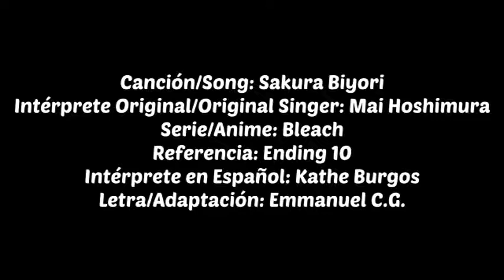Bleach ending 10 - Sakura biyori *Cover en español*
Tengo el gusto de compartirles la interpretación de Kathe de esta canción que me pareció super bonitaaa!! De no ser por ella creo que nunca la habría adaptado, pero en su voz me encantó, ojalá sea también el caso de ustedes jijiji xd
Saludillos, les dejo su canal para que se deleiten con más de sus canciones x3